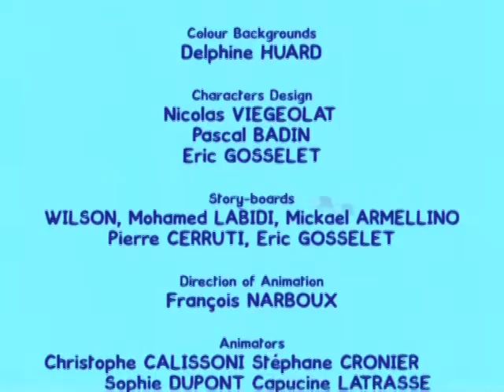LOUIE 路易 Chinese-S01E09 路易，画辆汽车给我( Louie, draw me a car) HD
你曾经梦想过探索一个岛屿或到月球旅行么？你想赛车 ，骑马或和熊交朋友吗？或者你只是想躲雨？没问题，路易在这里！在YOKO的帮助下，他们会在你的眼前画出许多有趣的事物！更酷的是，你可以自己学习如何成为一名伟大的艺术家！